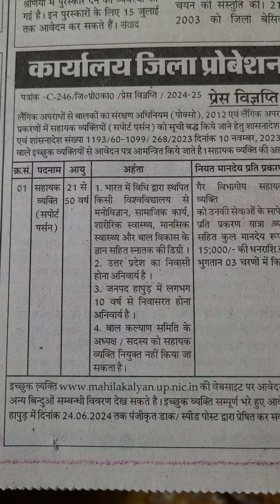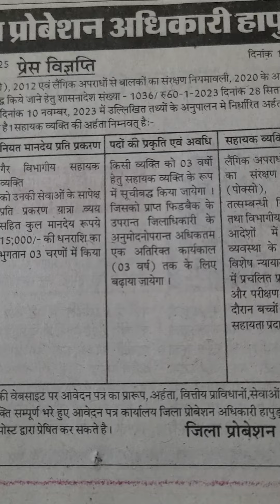कार्यालय जिला प्रोबेशन अधिकारी हापुड़ प्रेस विज्ञप्ति करे आवेदन